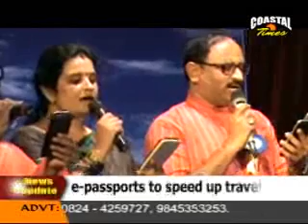COASTAL TIMES ENGLISH NEWS 14-10-2014